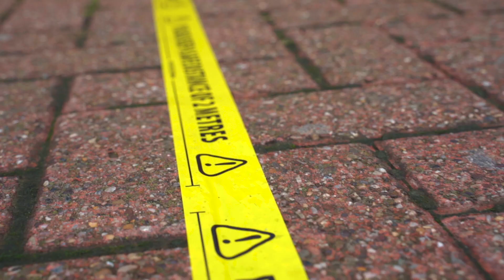FIT CLUB COVID SAFE GYM PROMO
New Promo for Fit Club, Northwood Hills letting their customers know they're Covid Safe and ready to reopen.

Need a promo for your business? Get in touch.